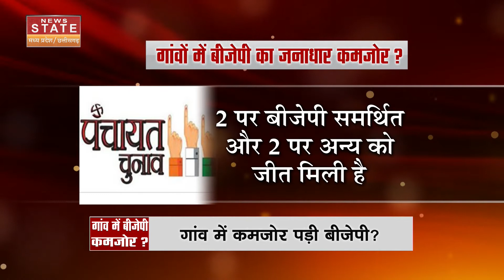MP Panchayat Election 2022: गांवों में बीजेपी का जनाधार हुआ कमजोर, कांग्रेस को मिला जनता का प्यार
MP Panchayat Election 2022: मध्य प्रदेश (Madhya Pradesh) में हाल ही में हुए पंचायत चुनाव में बीजेपी (BJP) का समर्थन करने वालों को हार मिली है. वहीं कांग्रेसियों को जनता का प्यार मिला है. गांव की सरकार में बीजेपी कमजोर हो गई है.